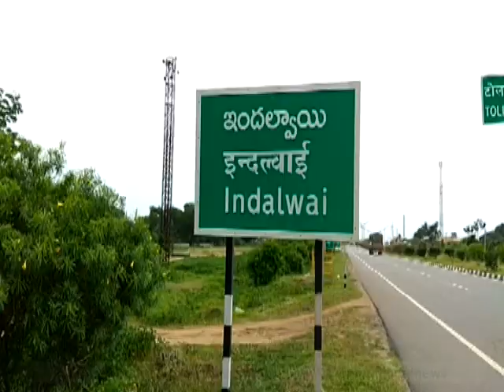|| ఇందల్వాయి: పశువులతో హైవే వాహనదారులకు తీవ్ర ఇబ్బందులు ||